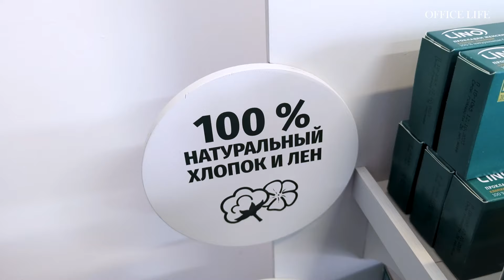Как делают прокладки | Lino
Гродненская компания «МедЛен» работает в нише гигиенических и медицинских товаров. Здесь делают женские прокладки, подгузники для взрослых, пеленки для животных и косметические продукты. На фоне санкций ассортимент компании быстро стал востребованным на российском рынке. Зато, как ни удивительно, в Беларуси «МедЛен» еще продолжает бороться за узнаваемость бренда и место на полках отечественных магазинов. «Фишка» продукции в том, что ее делают из текстильных отходов. Рассказываем об этом производстве в рамка проекта Office Life «Вместо импорта».